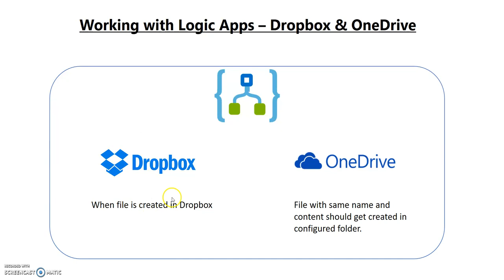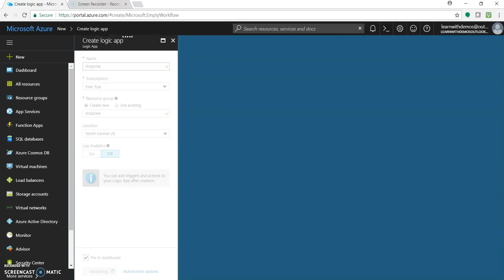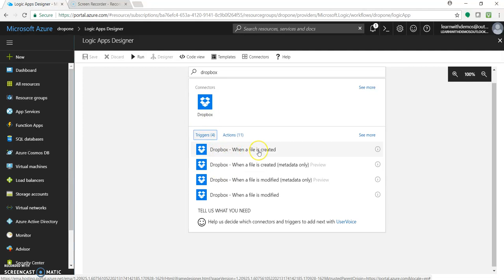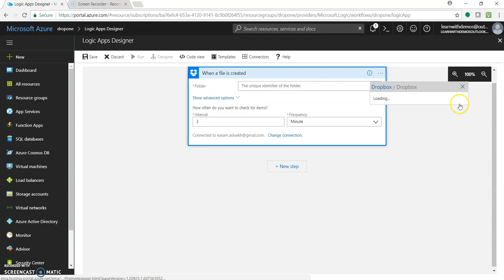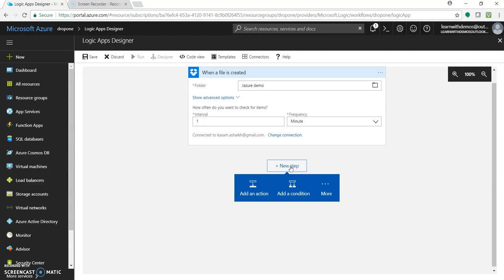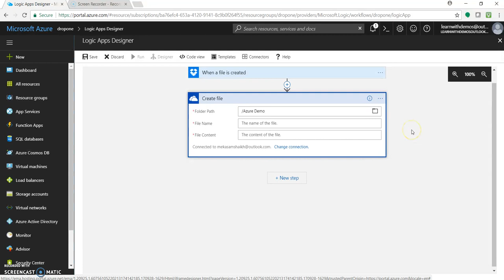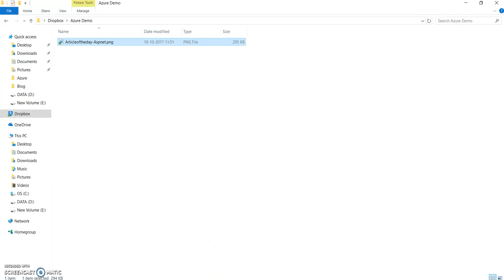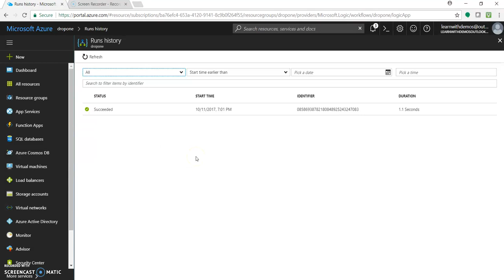Microsoft Azure Logic Apps - Working with Dropbox and OneDrive Connectors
In this video we will be creating a Logic App workflow using Dropbox and OneDrive connectors.

Thank You, Happy Azure Coding!